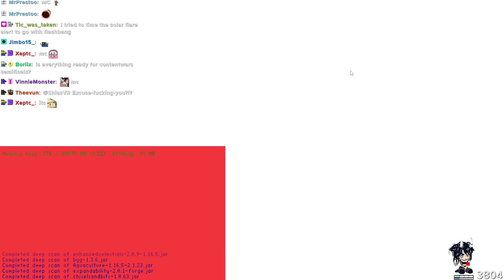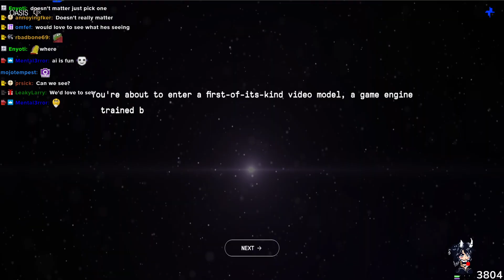November 12, 2024 part 2of2 PARTNER ANNIVERSARY. Lets find something fun to do